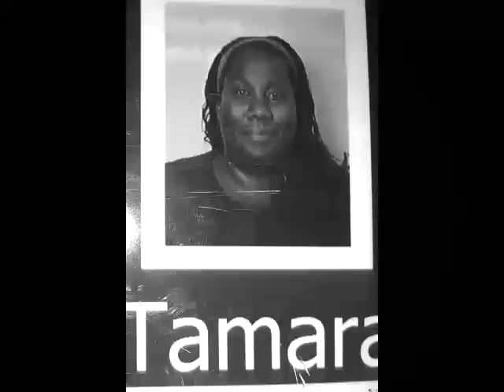week 40 post op VSG- 171.4lbs gone forever!!!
3.2 lbs down
171.4.lbs total